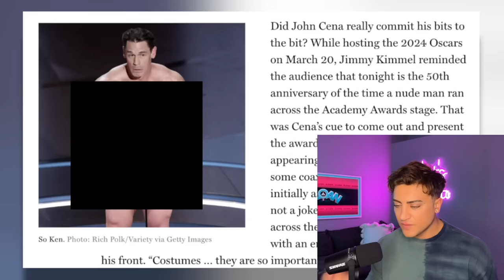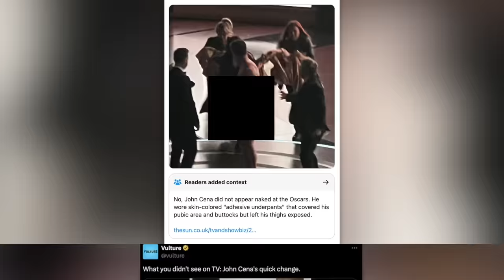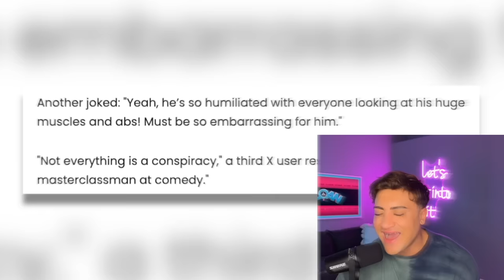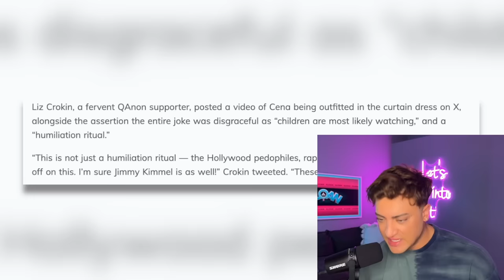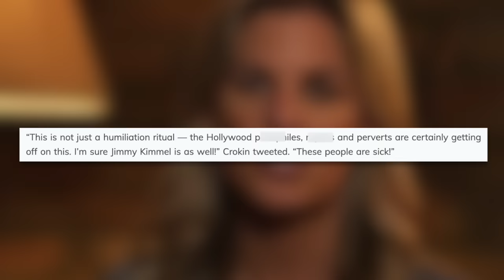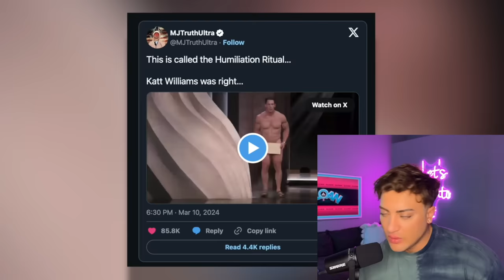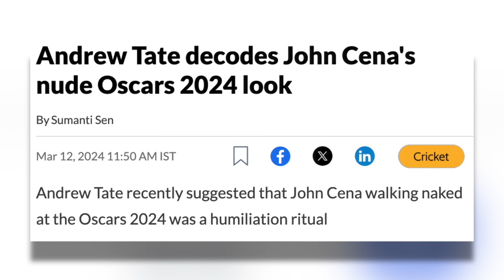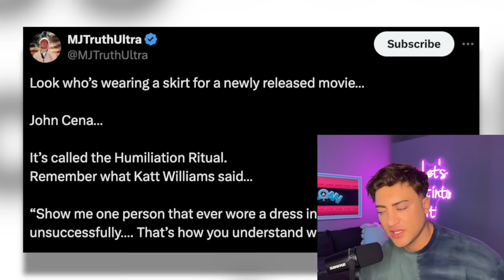John Cena HUMILIATED by Hollywood in SICK Rituals (The TRUTH About John's BIZARRE Behavior)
Theorist claim that JohnCena is ready for elite status and will do ANYTHING to get there, so, let's get into it.

Sloan YouTube
9994 Sowder Village Sq # 502